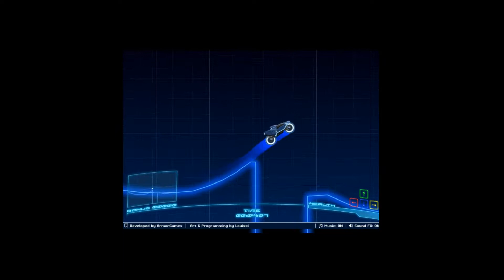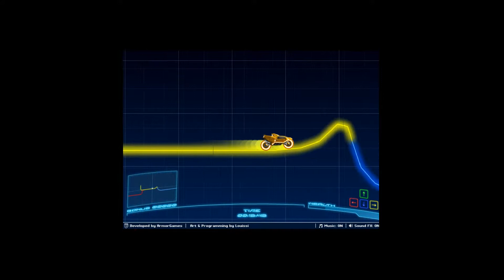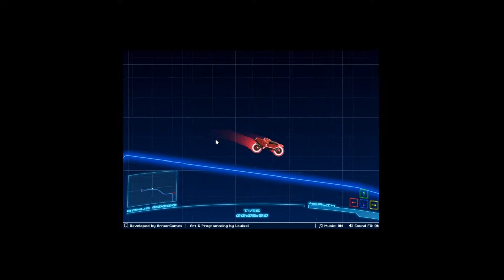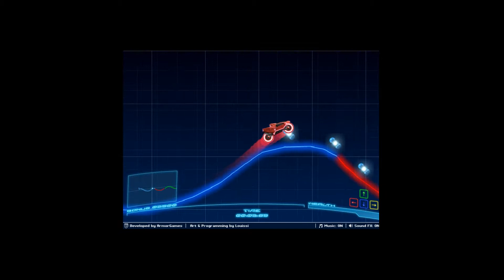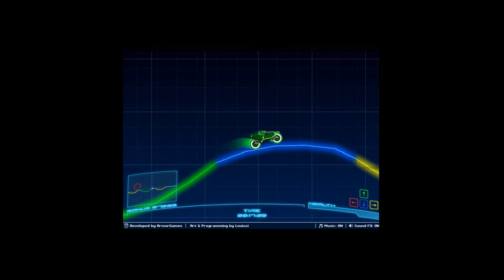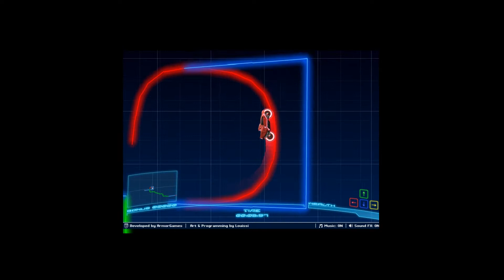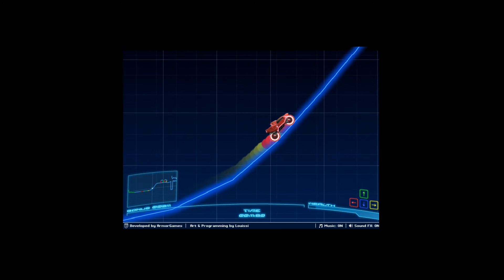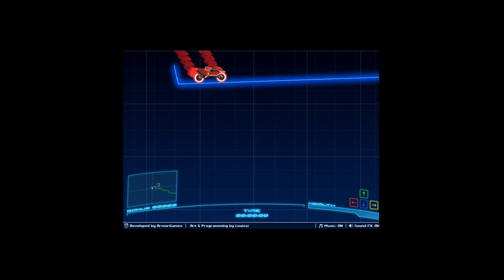BIGBITE Let's Play: Neon Rider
Watch as Chii trash talks Joe this entire Let's Play...and then watch as the tables get turned! Enjoy this Trials-like flash game!